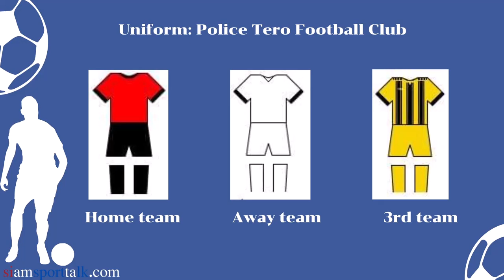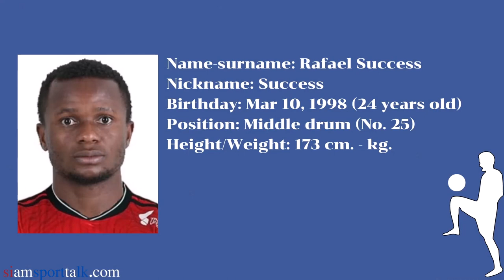⚽ The Police Tero football club team in the Thai League - Police Tero FC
Police Tero Football Club (Thai: สโมสรฟุตบอลโปลิศ-เทโร), formerly known as BEC-Tero Sasana Football Club, is a Thai professional football club based in Bangkok. The club finished runners-up in the inaugural AFC Champions League competition in 2003. BEC-Tero Sasana merged with Police United in the 2017 season and changed its official name to Police-Tero Football Club in the 2018 season.

History The Police Tero football club team
Establishment of the club
The team was established in 1992. It was previously known as Sasana Witthaya School team and was founded by Worawi Makudi. The first football match the team entered was in Division 3 of the football royal cup in 1993. In 1994, the team played in Division 2 of the football royal cup. In 1995, the team played in Division 1 of the football royal cup and in 1996, the team entered the Thai League for the first time. It was during this year, that Mr. Worawi Makudi and Mr. Brian L. Marcar, managing director of BEC-TERO Entertainment Public Co. Ltd., joined hands and renamed the team as Tero Sasana Football Club. The team was placed in 12th position among 18 teams in the Thai League.

In 1997, Tero Sasana Football Club also played in the Thai League and this time was placed in fifth place. Later in 1998, BEC World Public Company Limited supported the Tero Sasana Football Club and changed the team's name to BEC Tero Sasana FC. The team won the third place when they played the Thai League. They were also one of the eight final teams to enter the final round of the Thai FA Cup.

In 1999, the team entered the Thai League and again won third place. In the same year, they were among the final teams in the Thai FA Cup

details about the Police Tero football club team. Police Tero football club team in the Thai League.
The details of the Police Tero football club team in the Thai League.
00:00:07 Introduction
00:00:18 Team Information
00:00:35 Stadium Information
00:01:00 Team Uniform
00:01:22 30 Player List
00:01:34 No.2 Ekachai Samray
00:02:04 No.3 Sanchai Nonthasila
00:02:34 No.4 Chalermsak Akkee
00:03:06 No.5 Sittichoke Tassanai
00:03:39 No.7 Rangsun Wiwatchaichoke
00:04:09 No.8 Chanukul Karin
00:04:38 No.9 Jung Woo-geun
00:05:12 No.10 Sorawit Panthong
00:05:50 No.11 Janepop Phokee
00:06:20 No.13 Leslie Abloh
00:06:51 No.14 Im Jae-hyuk
00:07:29 No.15 Chumphon Bua-ngam
00:08:01 No.16 Natthaphon Sukchai
00:08:32 No.17 Nattawut Moonsuwan
00:09:03 No.18 Akarachai Khaoprasert
00:09:30 No.19 Yossak Chaowana
00:09:59 No.21 Rangsan Wirunsri
00:10:29 No.22 Sinthaweechai Hathairattanakun
00:11:07 No.23 Romulu Cabral Pereira Pinto
00:11:44 No.24 Wittaya Moonwong
00:12:16 No.25 Rafael Success
00:12:45 No.27 Denis Darbellay
00:13:18 No.29 Sakda Kun
00:13:56 No.30 Maxx Peter Creeway
00:14:27 No.35 Isaac Honey
00:15:08 No.37 Peerapat Kaminthong
00:15:42 No.38 Pongsakorn Sriwaurai
00:16:22 No.40 Kornpat Nareechan
00:17:30 No.77 Marc Landry Babo